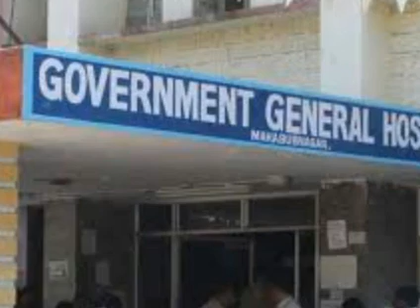இந்த நிலை எந்த பெற்றோருக்கும் வரக்கூடாது! | Tamil Trending News | Tamil Braking News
இந்த நிலை எந்த பெற்றோருக்கும் வரக்கூடாது! | Tamil Trending News | Tamil Braking News | Tamil News | Tamil